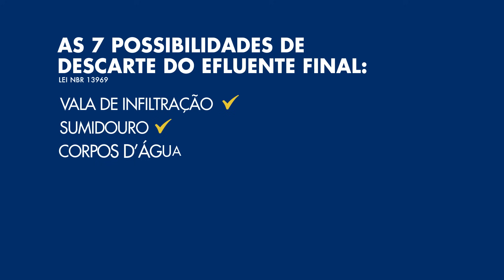Manual Instalação Biodigestor Fortlev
Uma dúvida muito comum é sobre o processo de instalação do Biodigestor. Assista ao vídeo e conheça todos os passos para instalar o Biodigestor Fortlev.